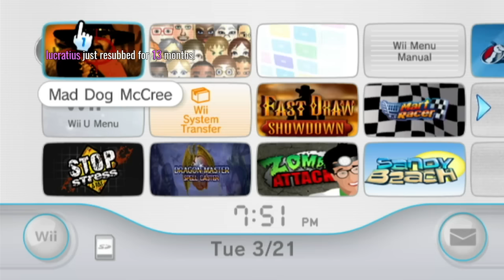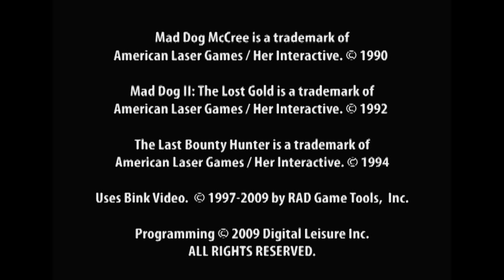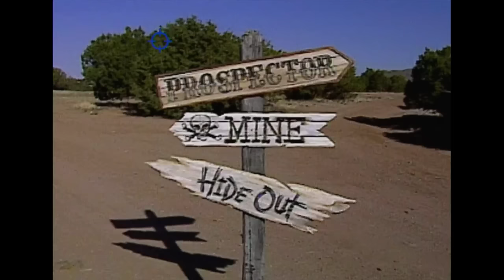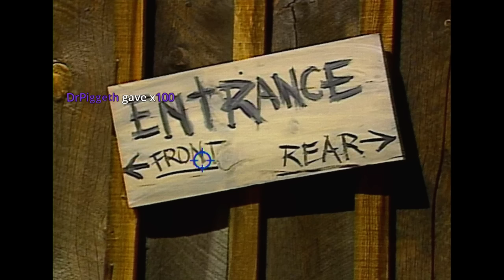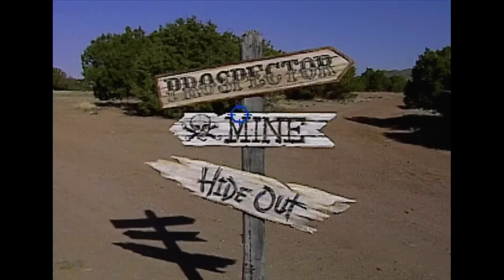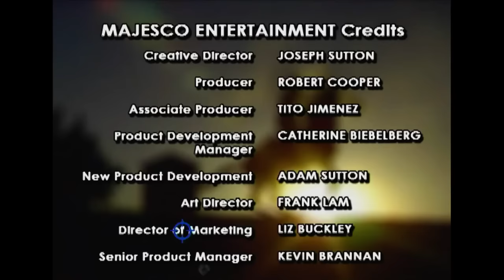Jerma Streams - Mad Dog McCree Gunslinger Pack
Jerma archived Mad Dog McCree Gunslinger Pack (The original title of this stream was "Put it.. back.. in the holster", and was originally streamed/recorded on March 21st, 2017)